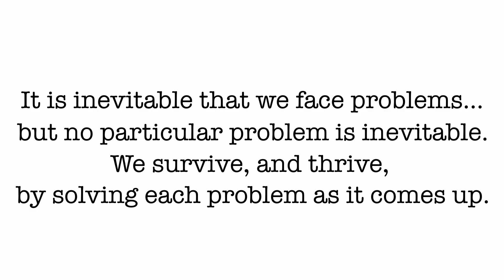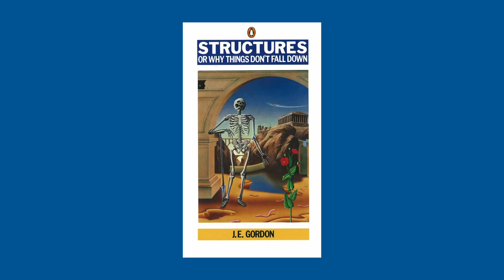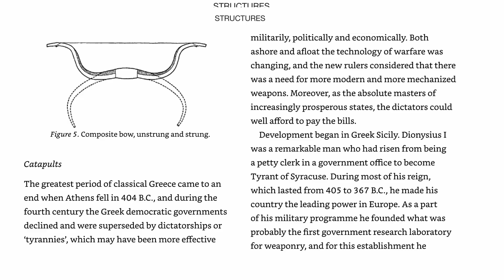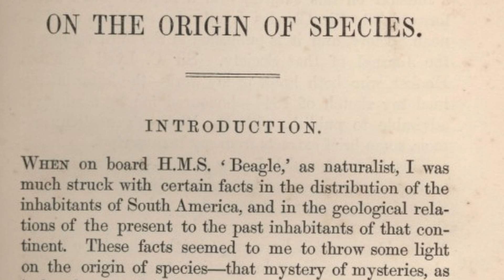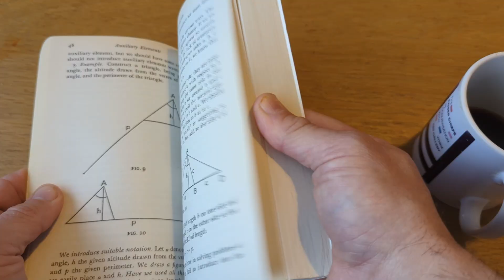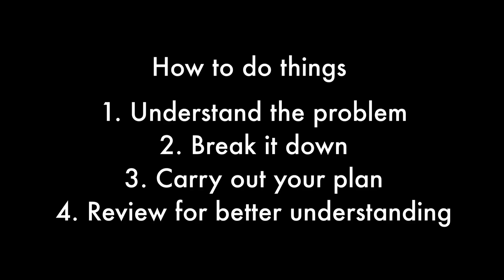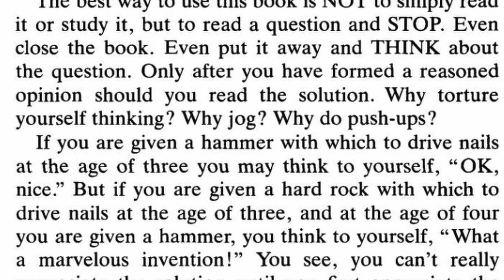Science Books I Wish I Read Earlier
I've read probably over a hundred (mostly pop) science books — these are the ones I wish I'd read first.

Books I mention in this video:
The Beginning of Infinity: Explanations that transform the world by David Deutsch
Structures : Or Why Things Don't Fall Down by J. E. Gordon
The Origin of Species (sometimes called ON the Origin, but not in my Penguin edition) by Charles Darwin
How To Solve It by George Polya
Thinking Physics by Lewis Carroll Epstein and Paul G. Hewitt

(Other books:
The Selfish Gene by Richard Dawkins, The Red Queen by Matt Ridley - both great reads!

I'm also not having a go at any of the other books in my thumbnail: they're all great, except for Surely You're Joking Mr Feynman, for reasons covered by Angela Collier)